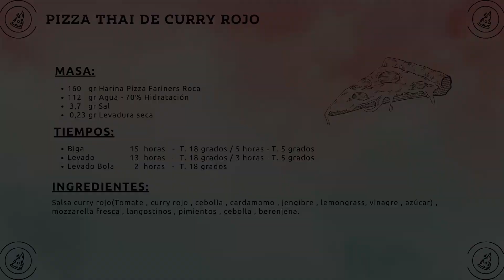Pizza thai de curry rojo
Receta para una pizza estilo napolitano utilizando el prefermento biga y el horno Spice Diavola 16

Otra nueva pizza con toques tailandeses

=== Ingredientes masa===
160gr Harina Fariners Roca
112gr de agua / 70% de hidratación
0.23gr de levadura seca
3.7gr de sal

=== Tiempo ===
Biga : 15h a 18º / 5h 5º
Puntata : 13h a 18º / 3h 5º
Appretto : 2h a 18

Cocinado a unos 450 grados de temperatura en la piedra.